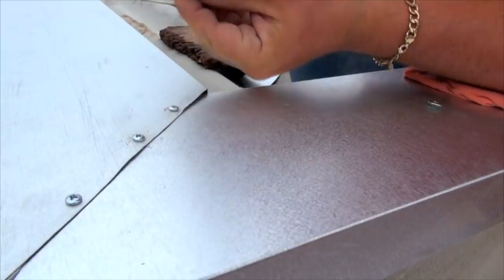CALHEIROS APRENDAM ISSO e seja o melhor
Calheiros aprendam Isso, um acabamento perfeito nos cantos dos rufos . Jr construções, como fazer uma construção, com dicas e tutorial passo a passo, com a técnicca faça você mesmo.